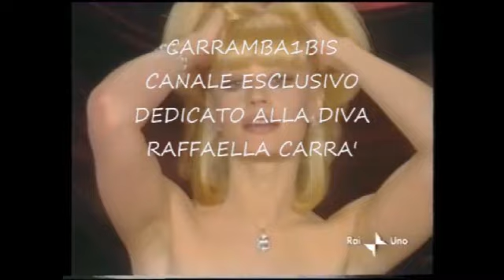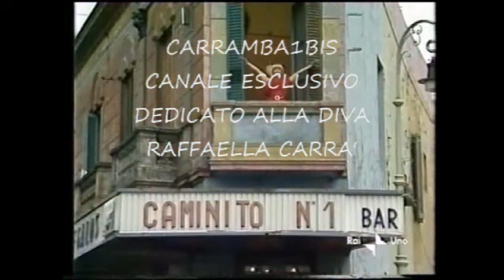Raffaella C👱‍♀️Emis K👨‍🎤Max P👨‍🦲 Dolcenera 👩‍🦱 Hall Of Fame🎙 By Mario & Luca D'Andrea Carrambauno